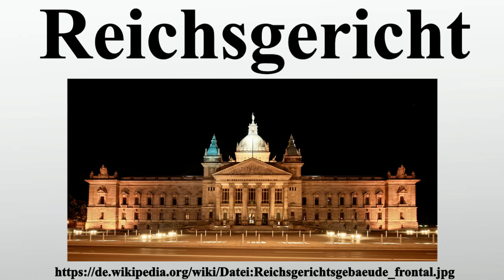Reichsgericht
Vielen Dank für Ihre Unterstützung:

Das Reichsgericht war von 1879 bis 1945 der für den Bereich der ordentlichen Gerichtsbarkeit zuständige oberste Gerichtshof im Deutschen Reich.Das Reichsgericht hatte seinen Sitz in Leipzig.Es war zuständig für Zivil- und Strafrechtspflege, die in den unteren Instanzen von den Amts-, Land- und Oberlandesgerichten ausgeübt wurde.Ferner betreute es verwandte Spezialrechtsgebiete wie etwa das Berufsrecht in der Rechtspflege.

Bild-Copyright-Informationen
Urheber Info: JeanNeef